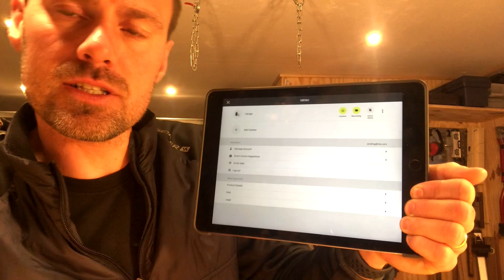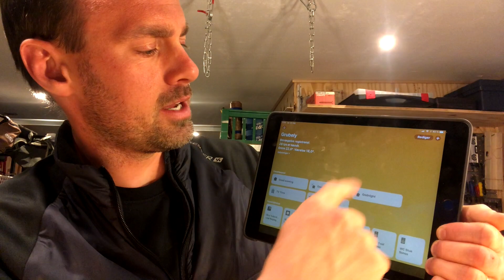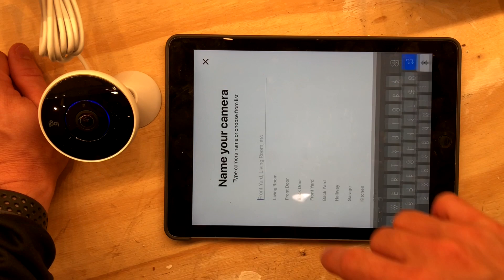Logitech Circle 2 overvågningskamera - Sådan har vi sat overvågning op på en billig måde!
Dette Logitech Circle 2 kamera koster ca. 1.200 kr. og koster ikke noget i ekstra.
Kameraet fungerer perfekt og gør det rigtig godt.

Et par features som skal nævnes:
- homekit kompatibelt
- smart alarm notifications
- kobler sig på dit wifi
- super let setup
- 180 grader synsfelt
- kan bruges ud og inde